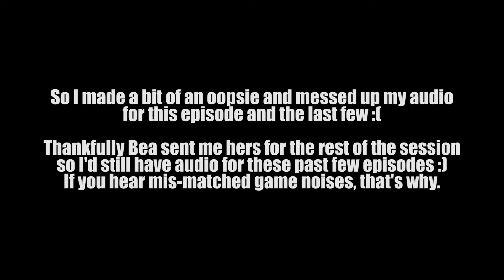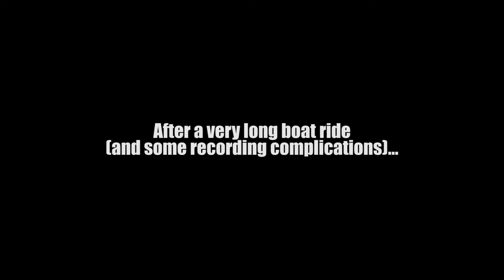A Home of My Own! | AYUCraft #4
Having finally managed to establish a small base in the Nether, we set out to travel the thousands of blocks to the area I want to call home!  But after a long and dangerous journey, we still face a perilous trip back as we try to connect my new home to the nether hub...

Also super big thanks to Bea for covering for me when my audio file didn't save right :0  You're a real lifesaver!

Minecraft is a classic open-world survival game where you can build kingdoms, fight monsters, and adventure to the far corners of the world!  I've set out to build a zoo with as many animals as I can find, and along with two of my friends from Animal YouTubers United we'll be shaping the blocky world in which we live!